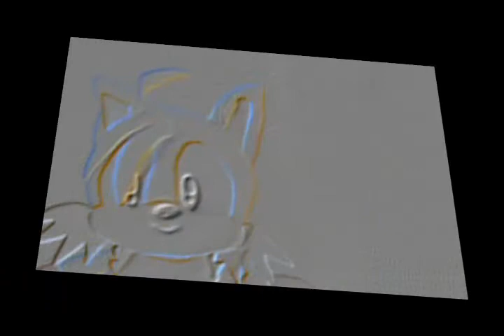100 VIDEO SPECIAL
Yeah, there's not really anything special about having 100 videos, it's just another excuse to download all my previous videos and screw around with them. I had a lot of fun revisiting both old and new YTP content from about 2007 to 2014.